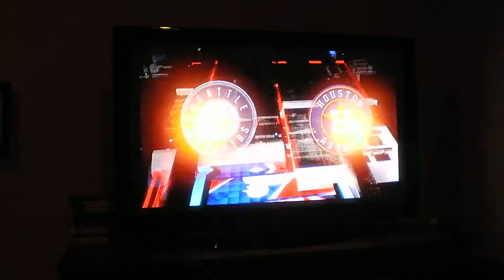A PERFECT GAME | MLB The Show 17 | Franchise #1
I want 2,000 likes for this video.